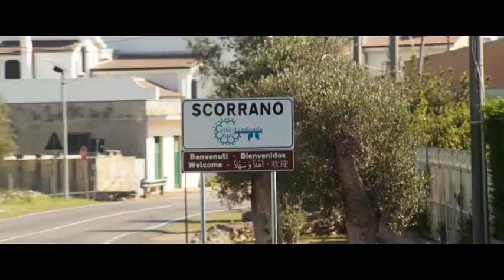Non c'è campo - Trailer Ufficiale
Trailer del film "Non c'è campo", diretto da Federico Moccia, con Vanessa Incontrada, Claudia Potenza e Corrado Fortuna. Tutte le info su